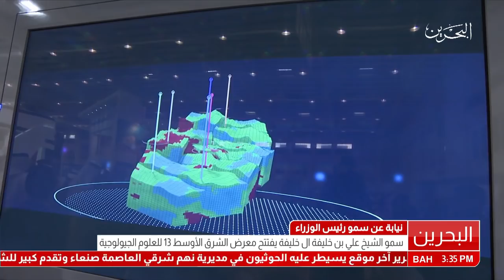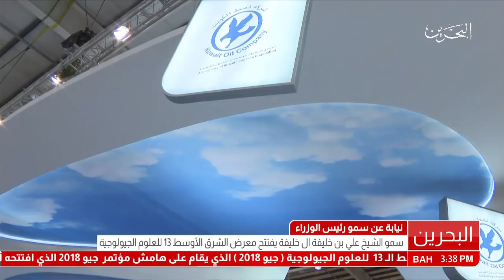البحرين: سمو نائب رئيس مجلس الوزراء يفتتح معرض الشرق الأوسط 13 للعلوم الجيولوجية "جيو 2018"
المنامة في 6 مارس / بنا / أناب صاحب السمو الملكي الأمير خليفة بن سلمان آل خليفة رئيس الوزراء الموقر حفظه الله، سمو الشيخ علي بن خليفة آل خليفة نائب رئيس الوزراء، لافتتاح معرض الشرق الأوسط الثالث عشر للعلوم الجيولوجية جيو 2018" الذي يقام على هامش مؤتمر الشرق الأوسط الثالث عشر للعلوم الجيولوجية "جيو 2018" الذي تحتضنه مملكة البحرين تحت رعايةٍ كريمةٍ من لدن صاحب السمو الملكي الأمير خليفة بن سلمان آل خليفة رئيس الوزراء الموقر حفظه الله ، وذلك صباح اليوم بمركز البحرين الدولي للمعارض تحت شعار "دفع الحدود الفنية: رسم صورة الطاقة"، بمشاركة 100 شركة عالمية يمثلون 19 دولة، وبحضور معالي الشيخ محمد بن خليفة آل خليفة وزير النفط وعدد من كبار المسؤولين في المملكة والمسؤولين التنفيذيين في الشركات العالمية والإقليمية المتخصصة في مجال العلوم الجيولوجية والجيوفيزيائية وتكنولوجيا الاستكشاف و الإنتاج من مختلف دول العالم.